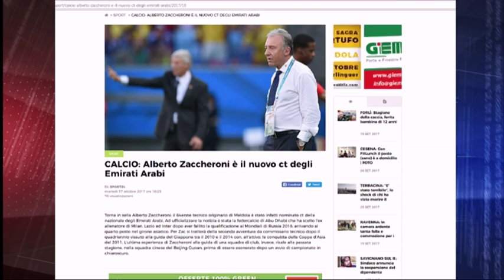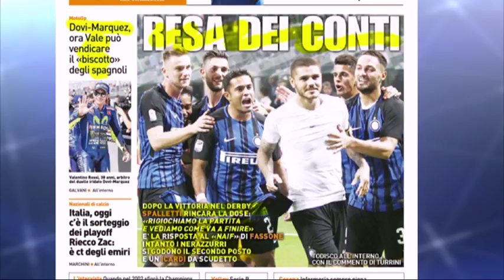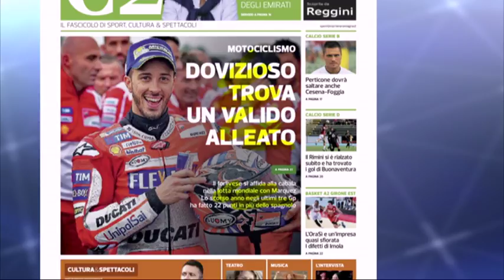TG Sport del 17/10/17